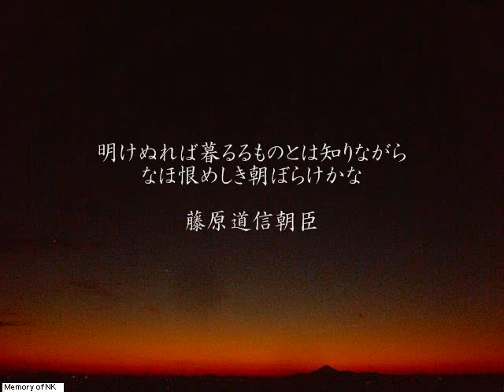052藤原道信朝臣 百人一首をポップスで VOCALOID first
明けぬれば暮るるものとは知りながら　なほ恨めしき朝ぼらけかな